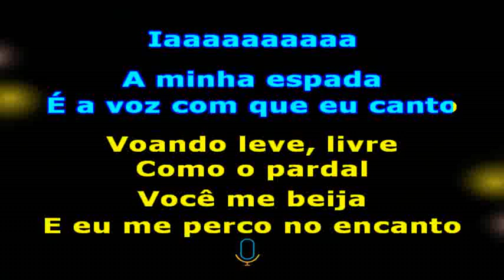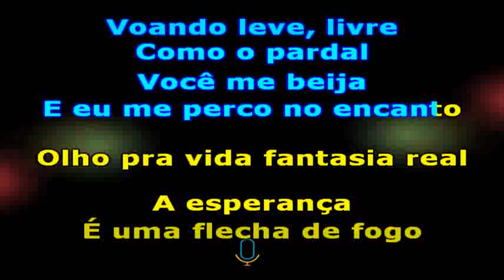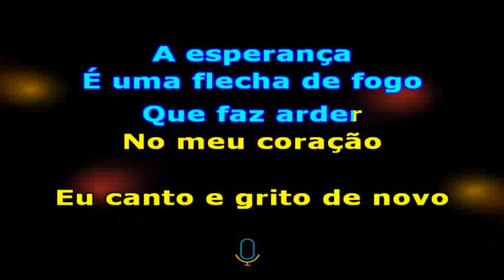Chiclete com Banana Grito de guerra sem back